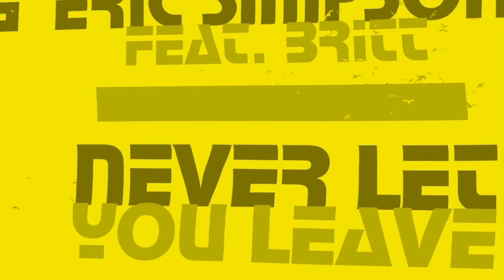Eric Simpson Feat. Britt - Never Let You Leave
Produced by Marco Malavasi @Sonic Design